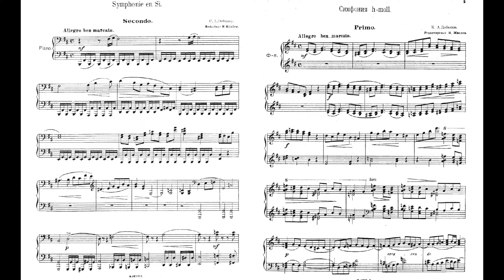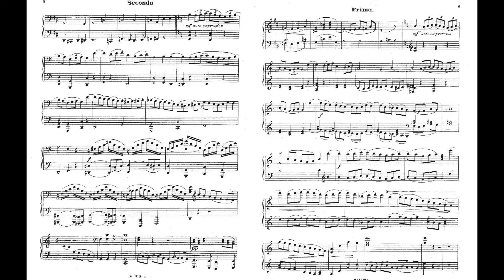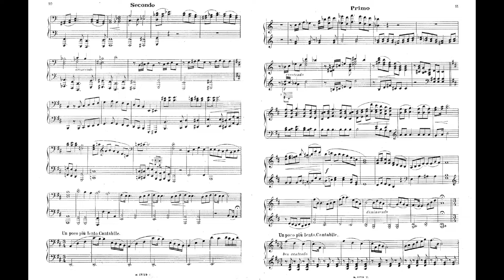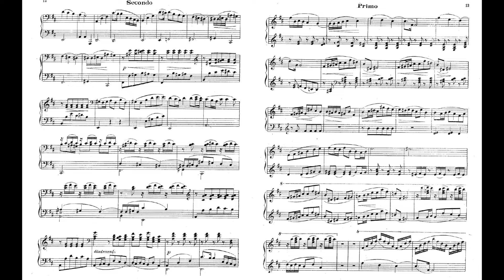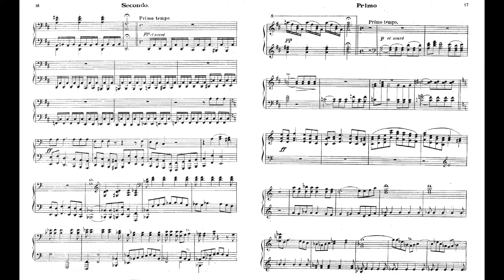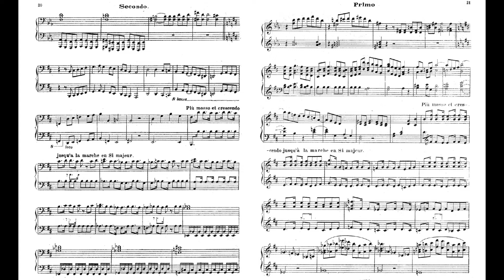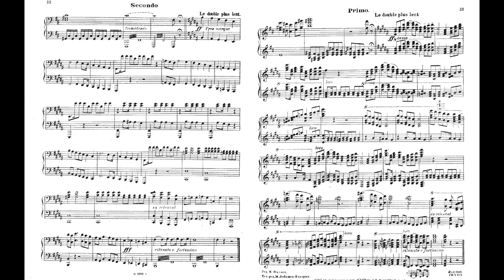Debussy Symphony B minor L.10 CD.8 for piano 4 hands 德布西 四手聯彈 交響曲 ドビュッシー Score Sheet 譜 乐谱 楽譜付き【Kero】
Debussy Symphony in B minor L.10 CD.8 for piano 4 hands
德布西 四手聯彈 交響曲 B小調 作品10
德布西 四手联弹 交响曲 B小调 作品10
Debussy Symphonie en si mineur, para piano a 4 manos
ドビュッシー 交響曲 ロ短調
Piano 鋼琴 ピアノ